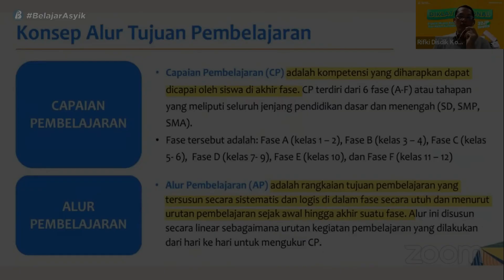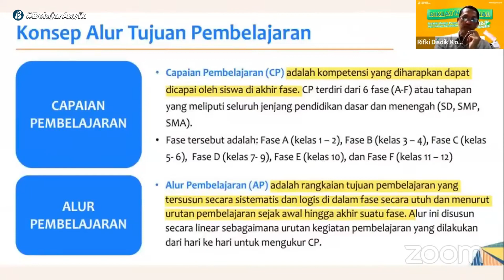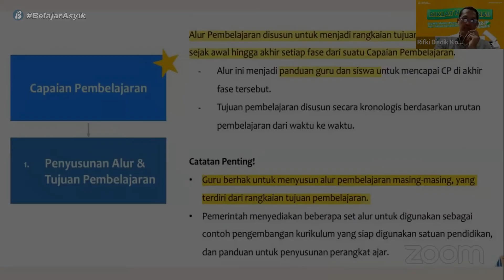Konsep Alur Tujuan Pembelajaran